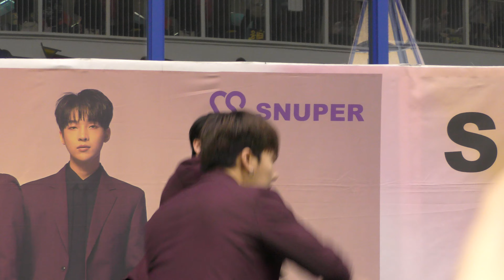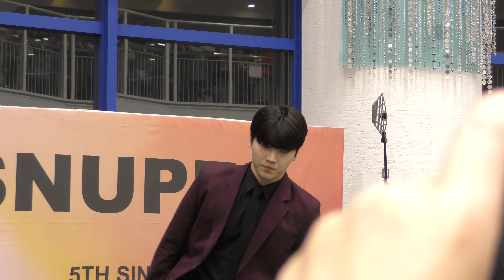190215 AQUA CITY 2부 SNUPER 🎵Weekend Secret 우성 focus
SNUPER Japan5th single 【Weekend Secret】Release Event